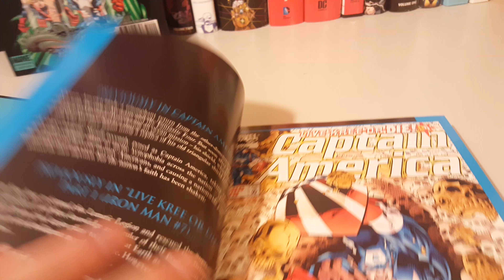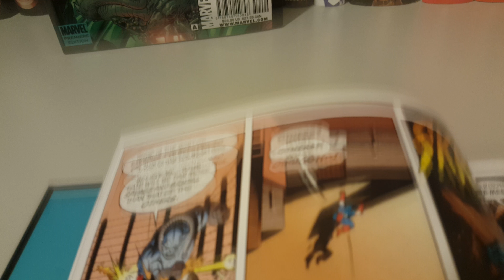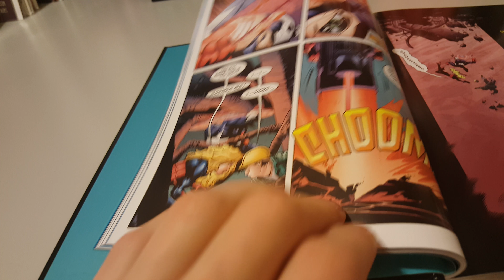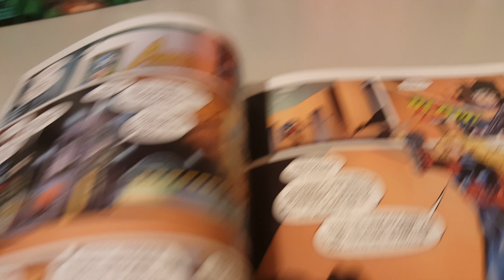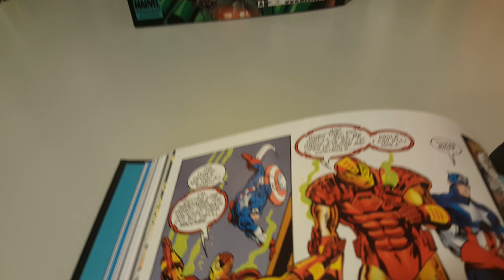Captain America Living Nightmare By Mark Waid and Kurt Bisek Overview